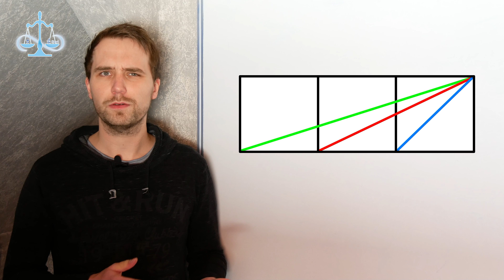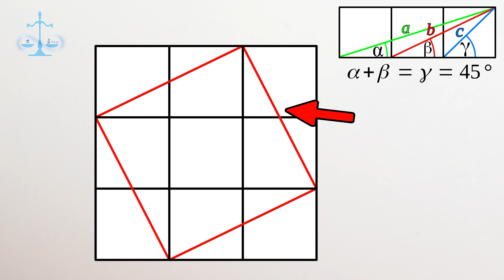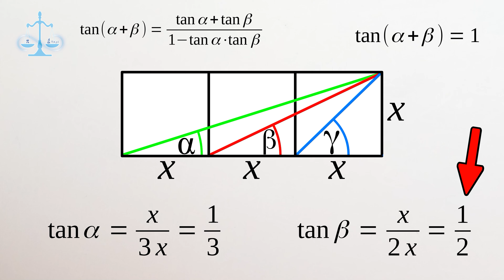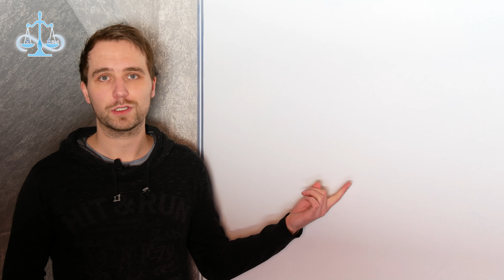😎 Genialer und einfacher Zusammenhang zwischen Winkeln 😏 inkl. Beweis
Drei unterschiedliche Winkel in drei Quadraten stehen in dem Zusammenhang α+β=γ.
Warum die beiden Winkel zusammen genau so groß sind wie der größere Winke erfahrt ihr hier direkt in 2 Beweisen.

0:00 Intro
0:42 kurze Vorarbeit
1:05 geometrischer Beweis
2:12 analytischer Beweis
3:45 Outro